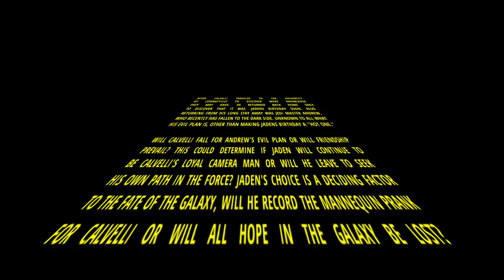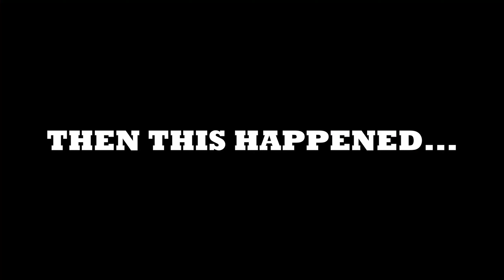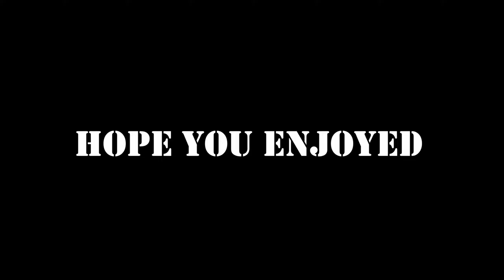Fake Mannequin Prank! (SHE GOT PISSED)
Attempted the infamous mannequin prank in a few different stores this video, didn't get all the scares on camera but still worked with what I got. I had a lot of fun making this video, so I hope you guys enjoy it!

Actual prank starts about half way through the video

0:00 Intro
1:35 Jaden's Birthday Prank
4:36 Karaoke
5:15 Mannequin Prank Begins
8:25 Mannequin Prank PT.2